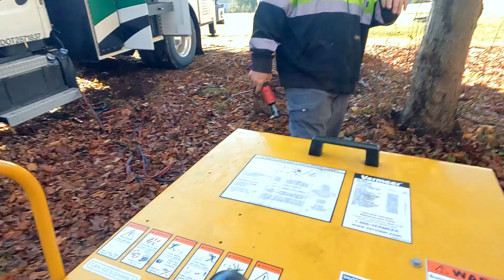2023 Vermeer SC362 BROKE FIRST JOB?!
Well after years of planning and logistics I finally took the leap and picked up a small stump grinding unit (Sc362) to access those hard to reach stumps we had to turn down in the past... was super excited to get it but on my very first job with it only a few small stumps in and it stalled out on me upon engaging the clutch, this being my first push button clutch I assumed it had to do with the clutch being engaged or something... only to find out one of my relays that lets the engine start up was completely rusted out... like Im talking water poured out when he opened the relay and the electronics inside were unrecognizable because of the amount  of rust on the small part... Luckily the Vermeer Guy did have one of that size on the truck to hold me over while then new one is ordered. Quick fix to a very frustrating situation. Should be all good to go for a while but YOU NEVER KNOW!!! Stay prepared

Shout out to@mustangrebuilder for help and support!